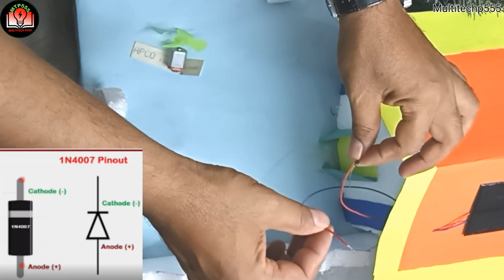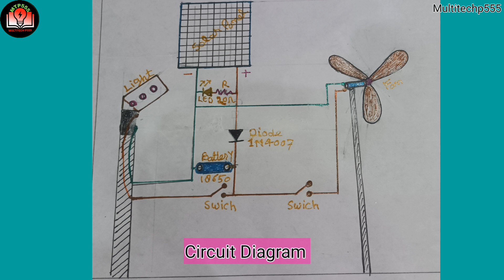Science Project/Solar System/Solar Power irrigation System Projects Model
Science Project
Solar System
Solar Power irrigation System Projects Model
Multitechp555

Hello friends aaj is video me ham best science project banayenge. Is project ka use 7th 8th 9th 10th 11th 12th Electronic, electricor diploma me kiya ja sakta hai.

The system consists of a solar panel, which captures energy from the sun and converts it into electrical energy, a battery bank, which stores the electrical energy produced by the solar panel, and a pump, which draws water from a well or other source and distributes it to the irrigation system. The pump is powered by the electrical energy stored in the battery bank.

Overall, solar power irrigation systems are an excellent option for farmers and other landowners who want to reduce their environmental impact while still maintaining an efficient and effective irrigation system.

Hello
I am Pradeep kumar
My Projects
Sun set light
Water level indicators
Motor Controlar With Indicator
Digital clock
Motion sensor
How to find value of Resistors Unboxking Review

Solar System for School Projects

Multitechp555

The blue Umbrella  Book

Malgudi Days Book

Science Project
Solar System